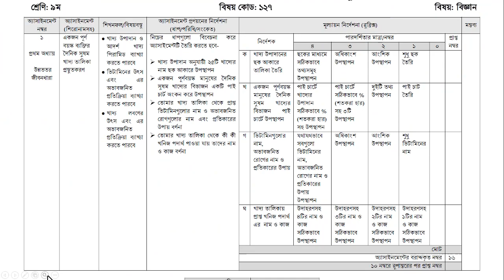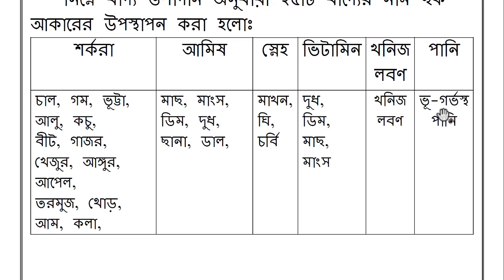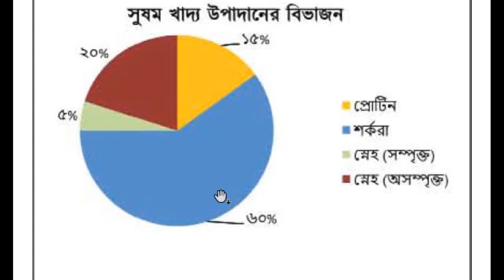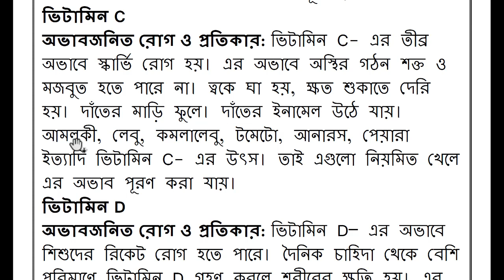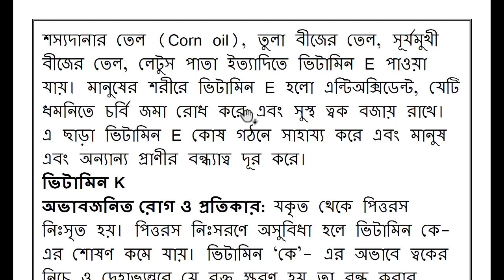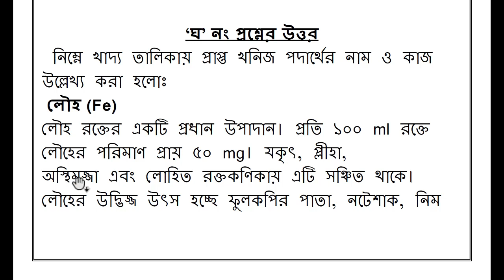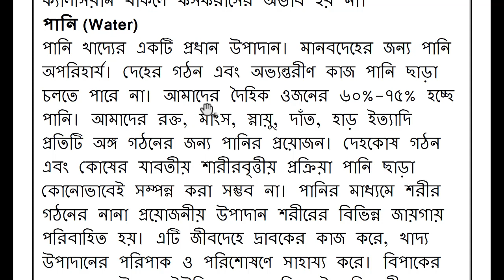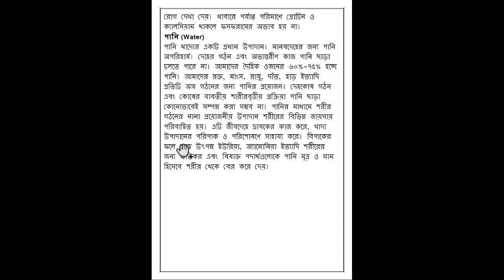Class 9 Science Assignment 2022 2nd Week || Class 9 Assignment Biggan 2022 2nd Week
In this video we are going to discuss Class 9 Science Assignment 2022 2nd Week. We discuss Class 9 Assignment Biggan 2022 2nd Week. We hope you get help in this video very much.

class 9 assignment,class 9 assignment 2022,assignment class 9,class 9 assignment 2022 2nd week,
assignment class 9 2022 2nd week,class 9 2nd week assignment 2022,class 9 assignment 2nd week 2022,
assignment class 9 2nd week 2022,assignment class 9 2022 2nd week english,assignment class 9 2022,
assignment class 9 Science 2nd week,class 9 science assignment 2022,class 9 assignment 2022 biggan,
class 9 assignment 1st week,assignment class 9 science